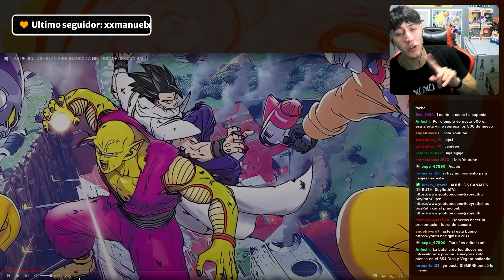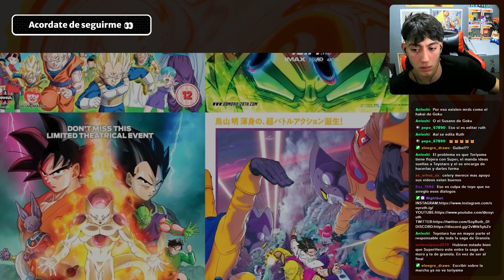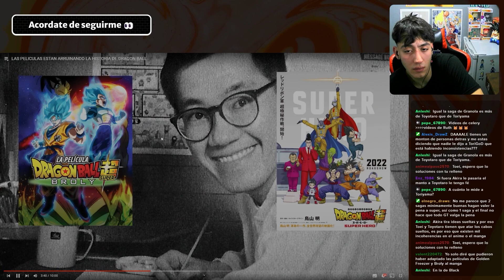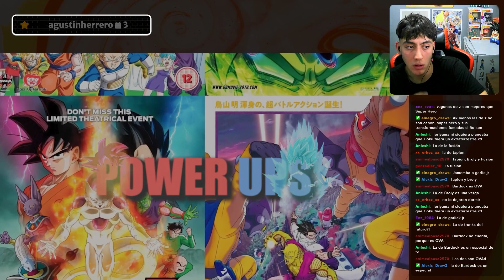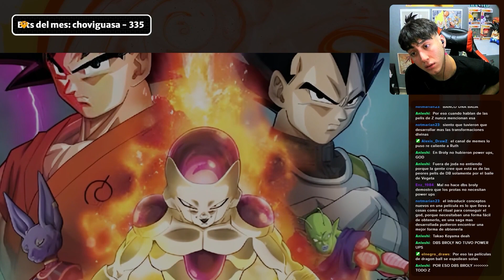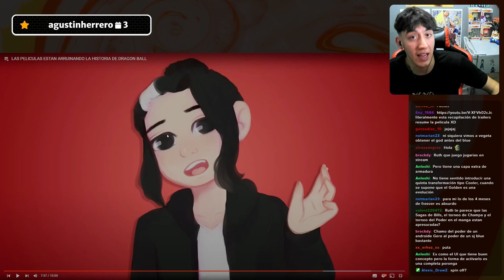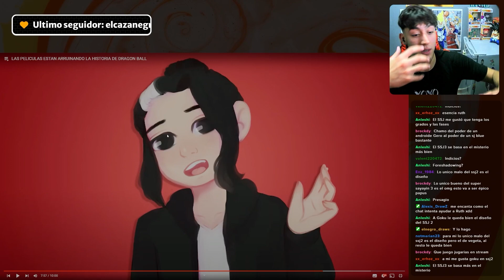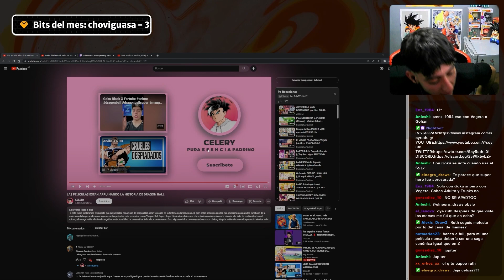RUTH REACCIONA A LAS PELICULAS ESTAN ARRUINANDO LA HISTORIA DE DRAGON BALL / Celery